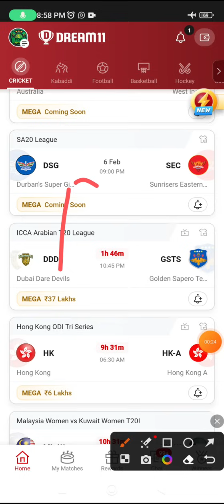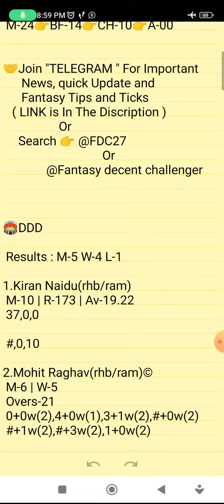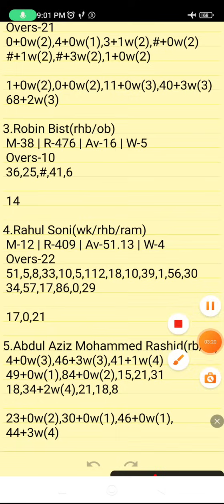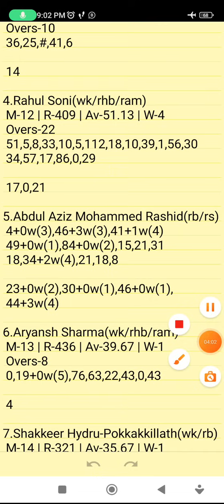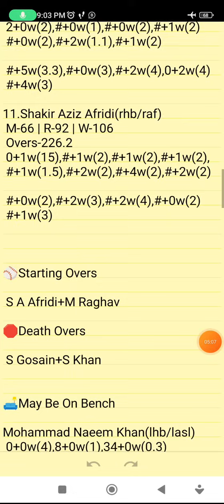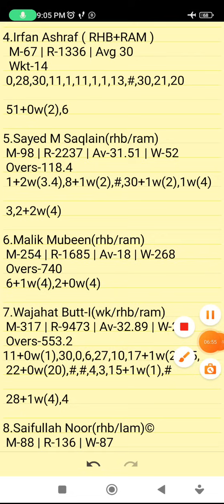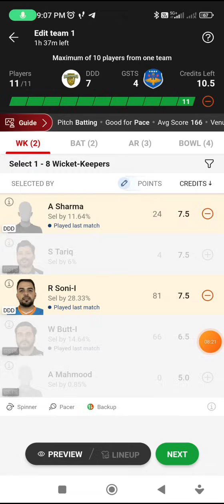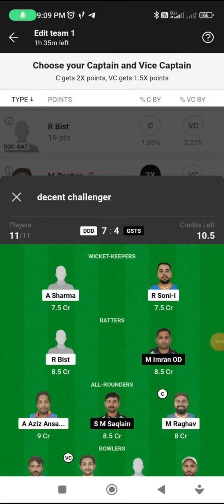DDD VS GSTS | DDD VS GSTS DREAM11 TEAM PREDICTION | ICCA ARABIAN T20 LEAGUE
Team provider 🤗🤗

      Own Risk "